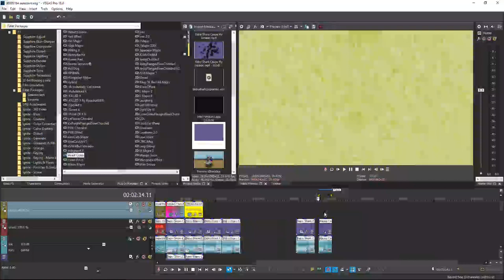How To Make Videoup V55